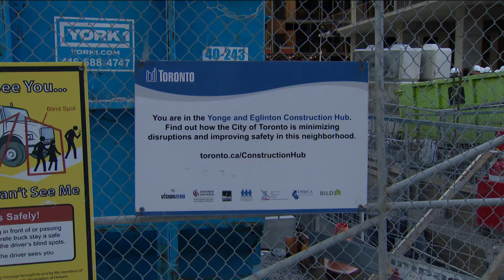建筑業者关注公寓市场 | OMNI News Mandarin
央行在6月分终於调降利率0.25个百分点, 但目前4.75的核心利率, 依然对房屋市场产生不小的影响, 挂牌量增加, 但销量和平均房价却持续下降, 特别是公寓, 大家如果留意, 会发现多伦多市有不少停车场, 商场或空地, 都挂出了要盖高层公寓的计画, 但好几年了都没有开工, 这是为什麽? 而办公大楼改公寓, 也越来越引人关注, 技术上可行吗? 我们今天就邀请建筑项目管理师张夏景先生, 和大家一起关注。